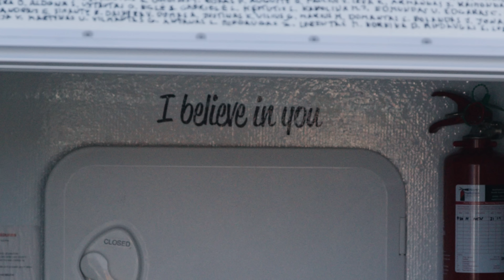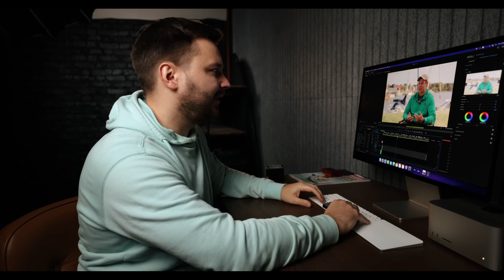Turėjau svajonę gyventi iš kelionių - Aurimas Valujavičius | keliautojas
Aurimas Valujavičius, daugeliui geriau žinomas kaip Aurimas keliautojas, tūkstančius žmonių kiekvieną vakarą pritraukia prie ekranų, nes ne tik pildo savo gyvenimo kelionių sąrašą, bet ir atvirai dalinasi patiriamais iššūkiais bei džiaugsmingomis akimirkomis.

Su baidare perplaukęs Dunojų, taip patenkdamas į Lietuvos Gineso rekordų knygą, įkopęs į aktyviausius Čilės ugnikalnius ar su dviračiu apmynęs Skandinaviją, Aurimas yra vienas geriausių pavyzdžių kaip galima užtikrintai judėti link savo svajonių. Dar 2015m. aplinkiniams pasakęs, kad gyvens iš kelionių, sulaukdavo tik šypsenų ar abejingų klausimų, tačiau sunkiu darbu (800 dienų kiekvieną dieną keldamas vaizdo įrašus) ir atkaklumu (beveik 5 metus kuriami vaizdo įrašai daugiausiai sulaukdavo kelių tūkstančių peržiūrų, o neretai vos kelių šimtų), dabar jau gali pasigirti daugiau kaip 100 000 Youtube bendruomene ir galimybe pilnai gyventi iš savo hobio.

Naujausias Aurimo projektas yra kelionė per Atlanto vandenyną su valtimi. Daugiau kaip 2,5 milijonų įrių, 4 mėnesiai vienatvės ir galimybė įsirašyti į pasaulio Gineso rekordų knygą.

Jeigu matot prasmę ir naudą mano kuriamo turinio ar nuspręstumėt prisijungti prie uždaros aktyvių žmonių bendruomenės labai jūsų lauksiu

0:00 - Laidos pristatymas
3:27  - Interviu su Aurimu Valujavičium
44:25 - Aurimo knygų rekomendacijos